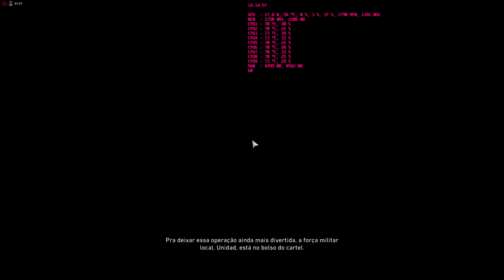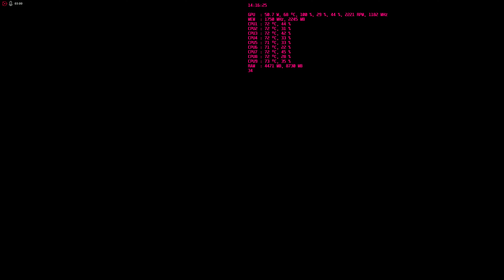Tom Clancy's Ghost Recon Wildlands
1337x / KAT [magnet] [.torrent file only]
RuTor [magnet]
FreeTorrents RU/EN
Tapochek.net [magnet] RU/EN
Filehoster: MultiUpload (10+ hosters, interchangeable) [Use JDownloader2]

Based on TOM.CLANCYS.GHOST.RECON.WILDLANDS-STEAMPUNKS ISO
MD5 Perfect: all files are identical to originals after installation
NOTHING ripped, NOTHING re-encoded
Selective download feature: you may skip downloading and installing of speech packs you don’t need
Significantly smaller archive size (compressed from 56.5 to 27.6~31.6 GB, depending on selected components)
Installation takes: ~1 hour on 8-cores CPU; ~1 hour 40 minutes on 4-cores CPU; ~2 hours on 2-cores CPU
After-install integrity check so you could make sure that everything installed properly
HDD space after installation: up to 70 GB
Repack uses ZTool library by Razor12911 (One more thanks to him for helping me with proper config of Ztool for this repack!)
At least 2 GB of free RAM (inc. virtual) required for installing this repack

Requisitos mínimos:

Sistema operacional: Windows 7 SP1, Windows 8.1, Windows 10 (64-bit)
Processador: Intel Core i5-2400S @ 2.5 GHz ou AMD FX-4320 @ 4 GHz ou equivalente
Placa de vídeo: NVIDIA GeForce GTX 660/GTX 750Ti/GTX 950/GTX 1050 ou AMD HD 7870/R9 270X/R9 370X/RX 460
Resolução: 720p

Configurações recomendadas:

Processador: Intel Core i7-3770 @ 3.5 GHz ou AMD FX-8350 @ 4 GHz
Placa de vídeo:: NVIDIA GeForce GTX 970/GTX 1060 or AMD R9 290X/R9 390/RX 480
Memória RAM: 8GB
Resolução: 1080p